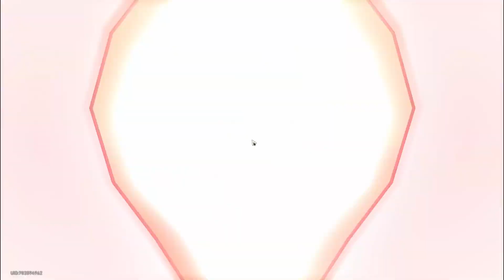Honkai Star Rail Logro El comerciante y la puerta del alquimista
-Para este logro Hay que usar de forma obligatoria dado "inflación de datos" usar la opción de volver tirar de dados 25 veces o mas las tiradas trampa también contabilizan
-Este dado inicialmente no lo tienes disponible se desbloquea superando una partida con los otros modelos de dados-En nivel 10 y en 22 neuronas activadas hay alguna ventaja que te permite empezar con trampas y tirar más veces el dado
-La mejor forma de obtener tiradas extra es encontrar algunos de estos objetos "Espiritu de los caballeros de la belleza" que da 4 tiradas,el "corazón orgánico" 2 trampas,"pólvora de barba" 1 trampa,
-Encontrar los eventos de peluquería cognitiva (casillas de autopercepción) suelen dar oportunidades para hacer trampas o tirar más veces el dado,si te sale el de mundo de pixeles tambien te sirve puedes pillar 1 trampa
-El logro salta al ganar la partida
Las características de este dado:
No se pueden equipar ninguna habilidad dorada juegas principalmente con azules las más básicas
El tablero hay muchas peleas contra enemigos básicos
El dado va mejorando matando enemigos
Tienes una estadística elevada durante 5 turnos